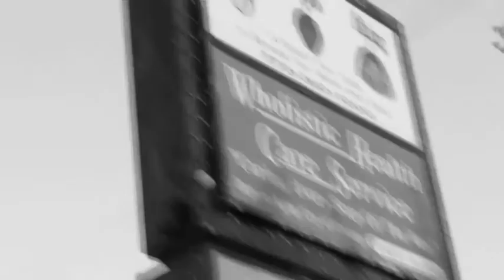Phat People Productions Presents Capo: Let It Blow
follow Capo @ Capo_gmoney
Fb lpcity eastend Capo

Dir by @ phatmichael
Fb phatmike/hill